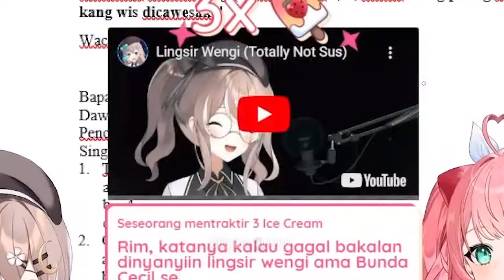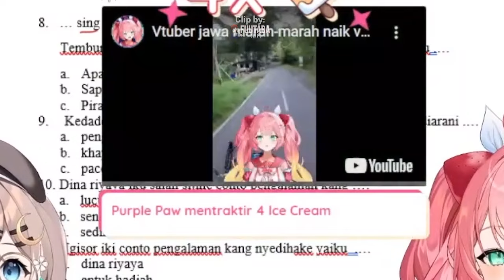Obrolan Kakak Beradik Jowo [Pinku Rimu & Cecil/Re:Memories]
(400🎬) AliciaRavenna
(200🎬) Amaya Miyu
(200🎬) Ocha Mocca
(200🎬) Seseorang
(80🎬) Hoshiko Shinowa
(50 🎬) Baronzzu
(50 🎬) mowmow
(15 🎬) Keiko Lynx
(13 🎬) Rakha Bgr
(6 🎬) seseorang
(5 🎬) Popol kupa
(2 🎬) josua